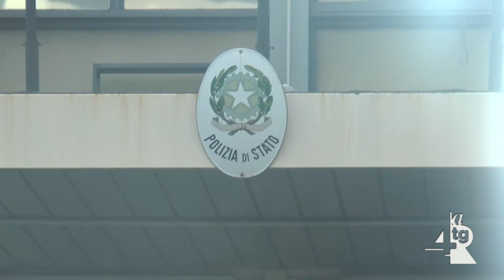Polizia di Stato, Un martedì all'insegna di intensi controlli di prevenzione